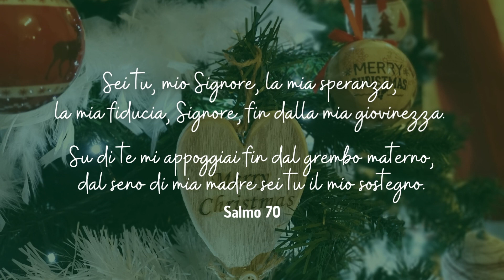Novena di Natale - Quarto giorno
Preghiamo insieme il quarto giorno della novena.